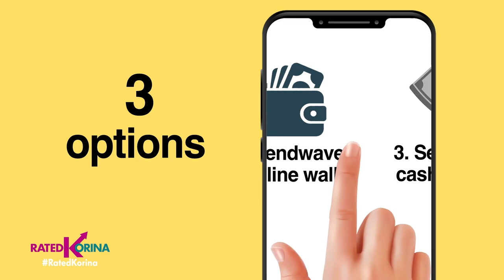Pinoy boksingero mula sa Gensan…Ilang beses daw na-knock out sa hamon ng buhay! | RATED KORINA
Pero para sa pamilya, ngayong siya ay nasa abroad na, FIGHTING! Yan ang motto niya para ang PADALOVE mula abroad ay agad makarating dito sa Pilipinas!

Now also seen on iwant tfc, worldwide!
Saturdays
✅ a2z - 5pm
✅ kapamilya channel – 5pm
✅ tv5 – 9:30pm

Sundays
✅ oneph - 7pm
✅ iwanttfc